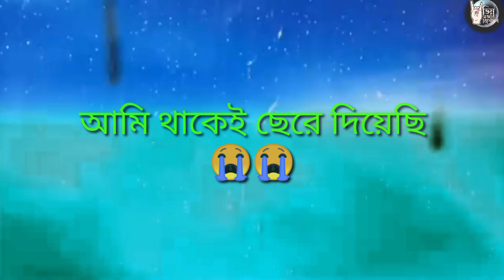আমি তাকেই ছেরে দিয়েছি😭😭emotional history|| bangla sad love story || sad voice status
আমি থাকেই ছেরে দিয়েছি😭😭emotional history|| bangla   sad love story || sad voice status||